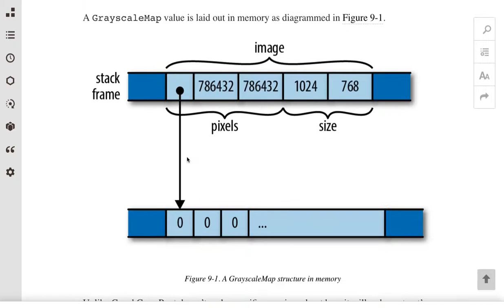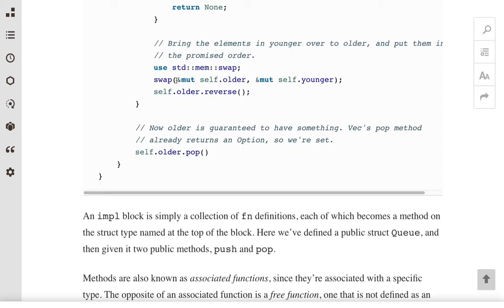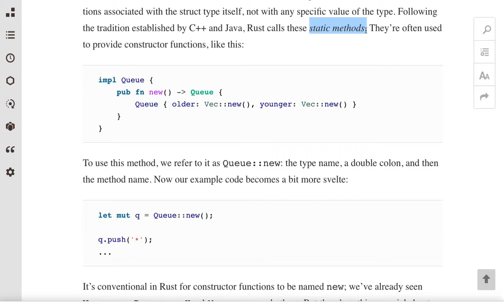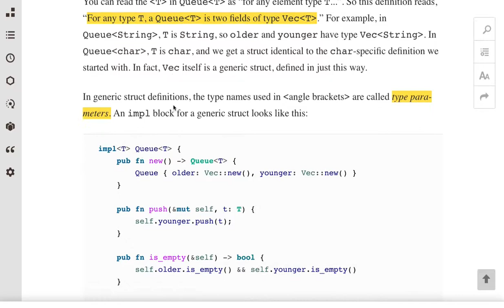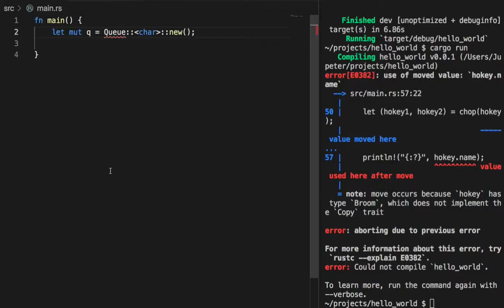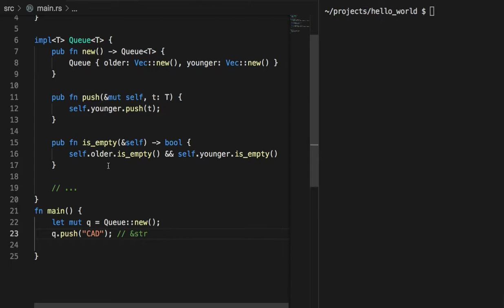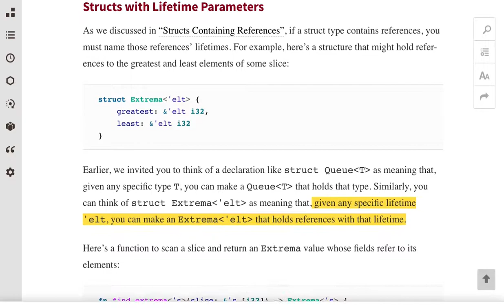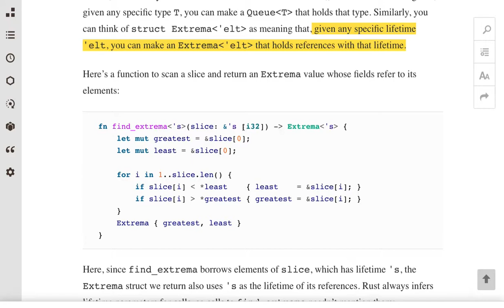[러스트] 396 - Ch.9 Struct(2/3)